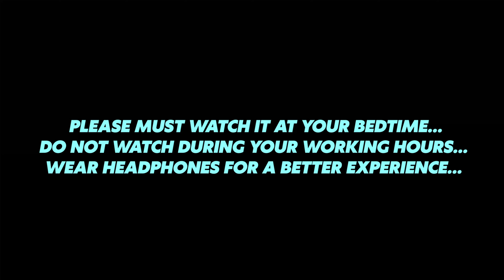A LONG DISTANCE LOVE